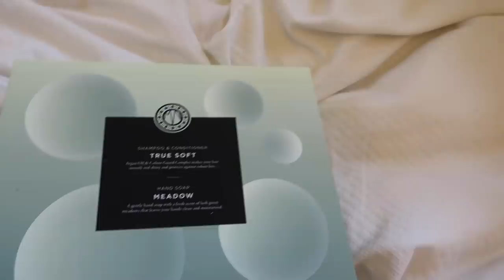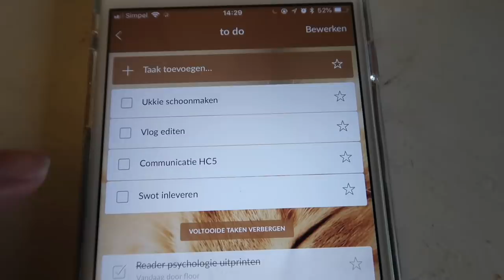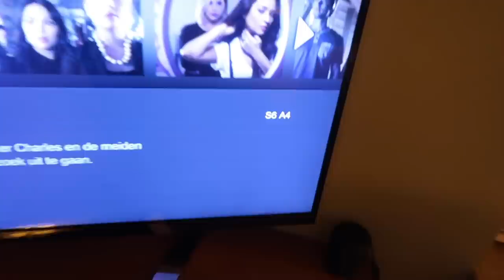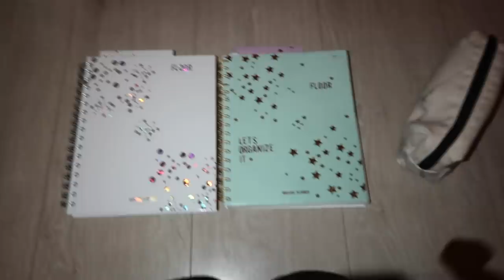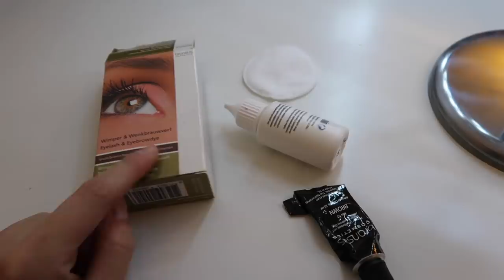IK MAG JULLIE DIT EINDELIJK VERTELLEN 🤭😱 WEEKVLOG 13 | Floor Delver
Hi guys! Dit keer weer een weekvlog. Ik ga met Laurens naar Borghuis, krijg wat pakketjes en ik mag eindelijk dat "geheimzinnige stukje" uit de vorige weekvlog vertellen! :)

Have fun watching xx

*Dit stukje bevat GEEN betaalde promotie maar gekregen producten*